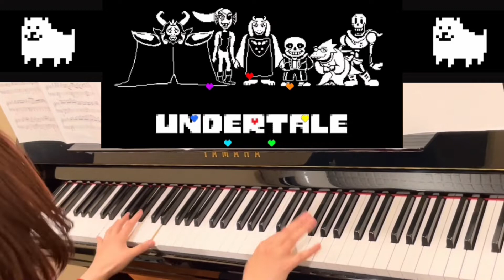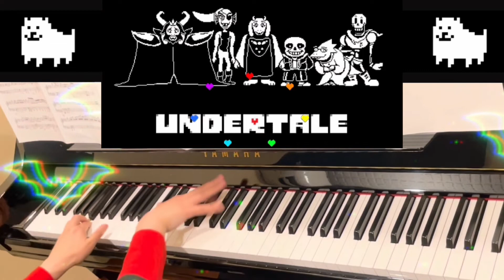連打地獄！undertale「不信パピルス 第１形態」ピアノで弾いてみた ♫pianocover♫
頑張って弾いてみました！応援して頂けたら励みになります♫

不信パピルスとは
Disbelief Papyrus（不信パピルス）の2次創作。
「もしもGルート（虐殺ルート）でサンズがパピルスを庇い命を落としたら」というifストーリーに登場するキャラクター、簡潔に言えばラスボス版パピルスである。今のところ公式でPhase4まで、非公式でPhase9まで作られている。その中で最初のPhase1の曲を採譜してみました。
電子音の為、ベースがわからない箇所もありコードのパターンを予測して弾いている箇所がございます。原曲とイメージが違う可能性があります。ご了承ください。